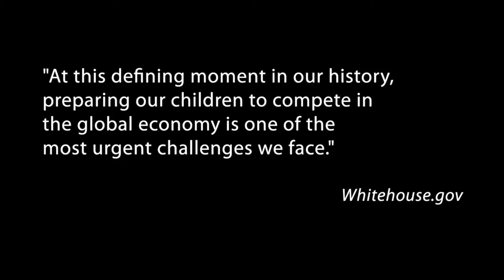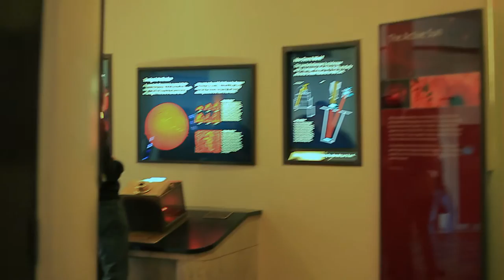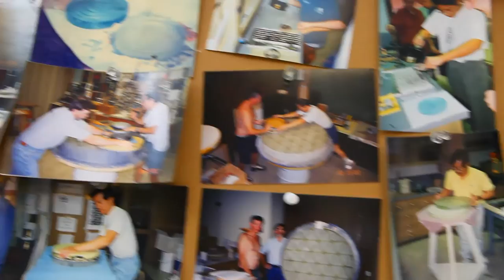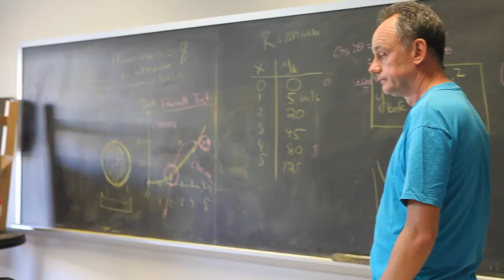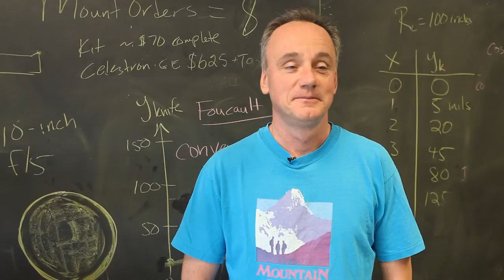The Path of Light: The Enlightenment (Part 1 of 2)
"The Path Of Light" is a documentary celebrating astronomy, telescope making and human ingenuity.

Episode 2: "The Enlightenment" focuses on the importance of science education and the role astronomy plays in raising the next "Generation of Dreamers".